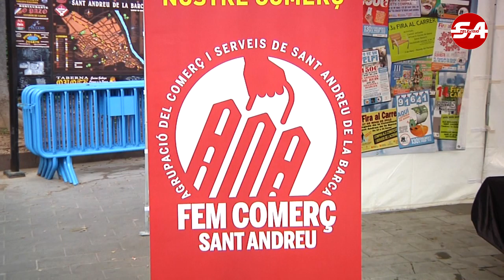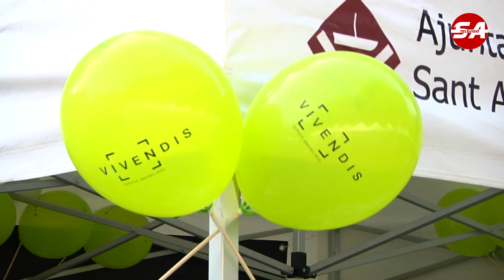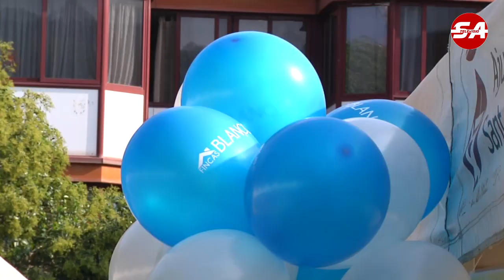SATV 071023 fira al carrer